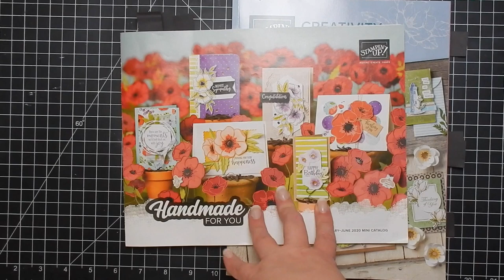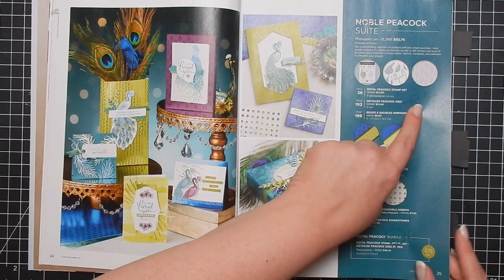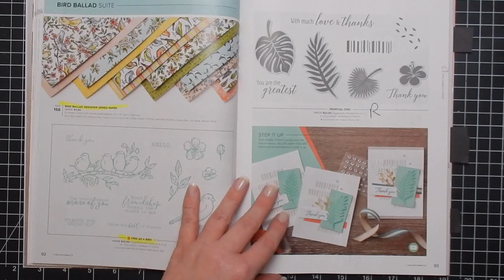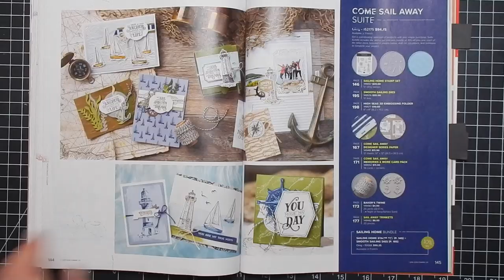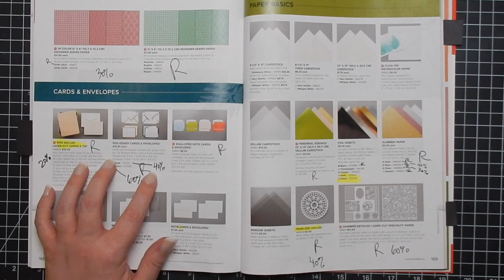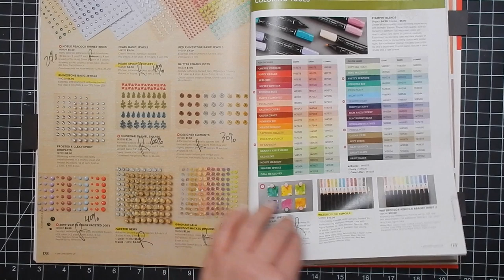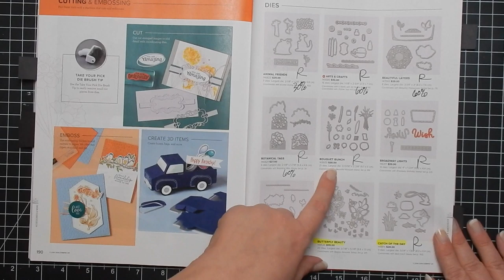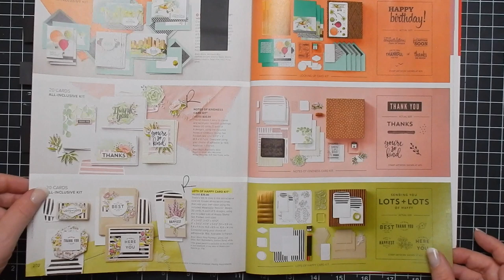RETIRING Products | Stampin' Up! Annual Catalog 2020 Walkthrough.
*Please check website in case I made any errors.  SU will sometimes reconfigure items, so even though they are marked as retired, they may just be reconfigured and listed as "new" in the upcoming catalog.

Hostess Code for orders below $150
WJGFYXTH

Catalog Expires June 2, 2020

MISC LINKS

--- Amazon Store

MY FAVORITE CRAFTY & NON CRAFTY ITEMS

           *Click get started to see the different packs

OTHER INFO

What does that mean?  When you click on my link and make a purchase, I receive a small percentage at no extra cost to you.

Use your judgement when purchasing any products that I may use/link.  When linking products I try to find the lowest price at that time.  Be mindful of price changes and shop smart!